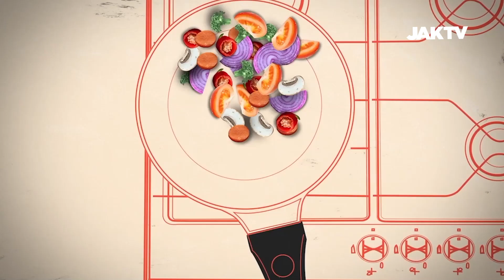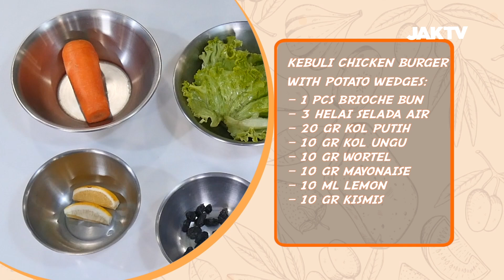Cooking Time 42c Resep Kebuli Chiken Burger